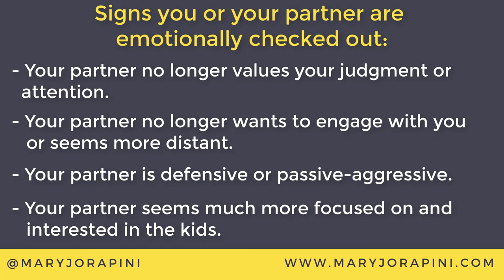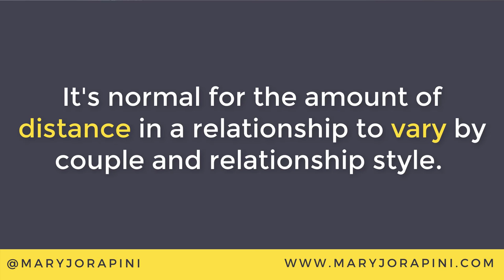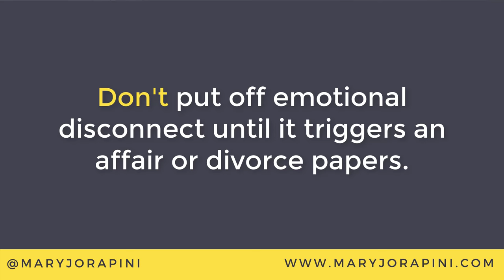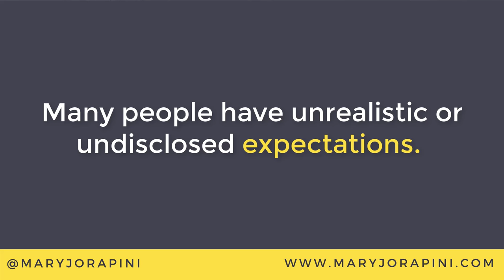When Your Partner Feels Like a Roommate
Have you ever felt like your partner is more of a roommate than a romantic partner or spouse? Maybe you two make a fantastic team - getting the laundry done, going to the grocery store, getting the kids to and from school - but it doesn’t feel like a relationship. Psychotherapist Mary Jo Rapini talks about what happens when you feel emotionally checked out of the relationship.

Reaction Reset is a self-help series that explains the psychology behind why we react negatively and how we can begin to make a positive change.